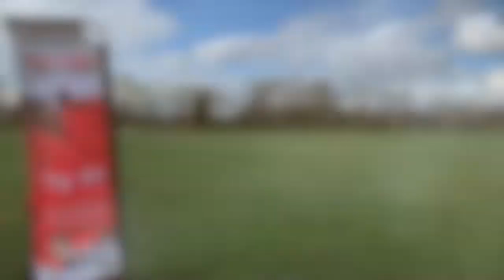Try Time At Home Teaser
We're launching our Try Time At Home series tomorrow!!
Come back here tomorrow or go to our Facebook page to see ideas and games you can play at home with your little Try Timers!
We miss you guys, thanks for all your messages. Hopefully we'll see you all again very soon.